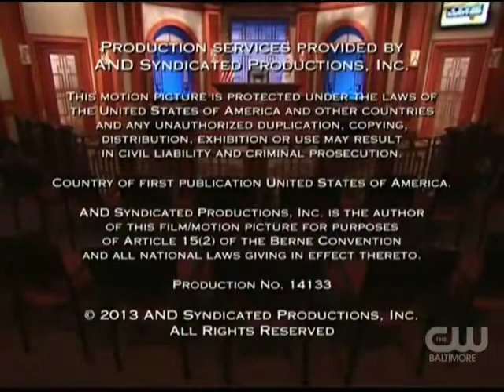Telepictures Productions/Warner Bros. Television (2013)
From a WNUV-TV airing of Judge Mathis.